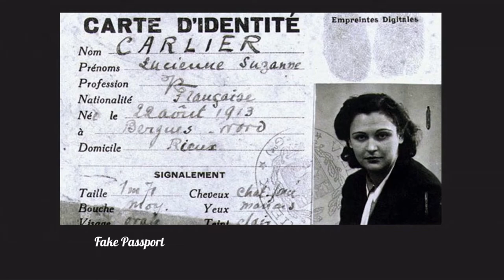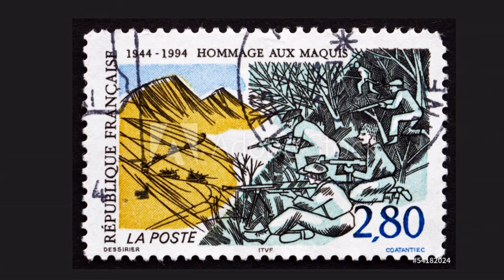La Souris Blanche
Nancy Wake *The White Mouse* written with help from Linn Lorkin & recorded with Nigel Gavin on 2nd guitar  with images thanks to Nga Taonga Sound & Vision-TVNZ collection, Alexander Turnbull Library,Te Papa Tongarewa,Auckland Library Heritage Collection,Hocken Library,Sir George Grey Special Collection,Auckland Research Centre,Nelson Provincial Museum,Puke Ariki New Plymouth,Auckland Museum & the many historic facebook sites dedicated to sharing our history